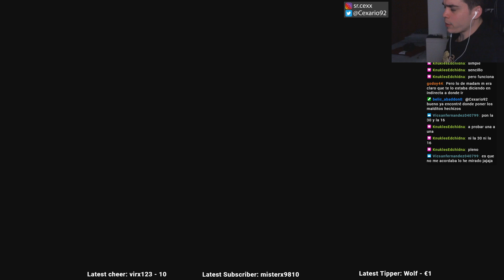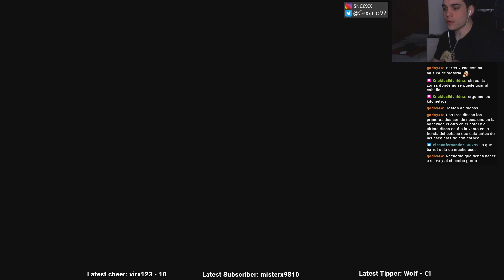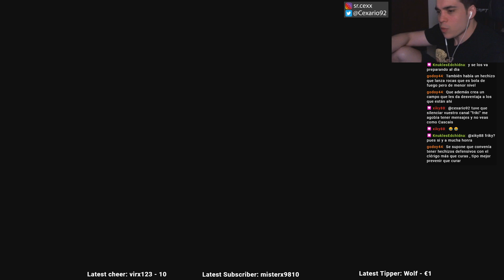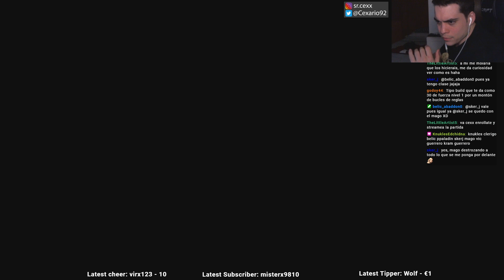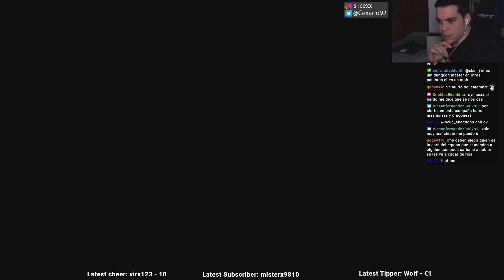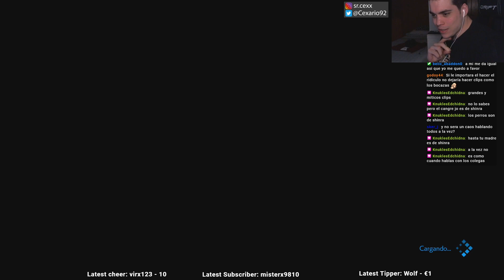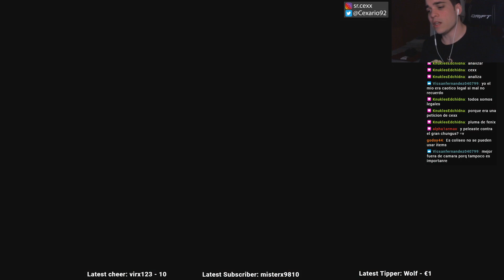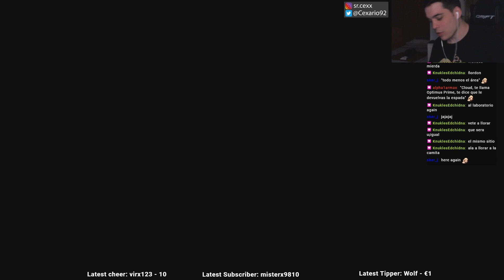Directo 12-5-2020 // Final Fantasy VII Remake